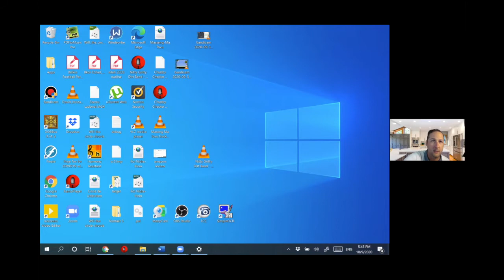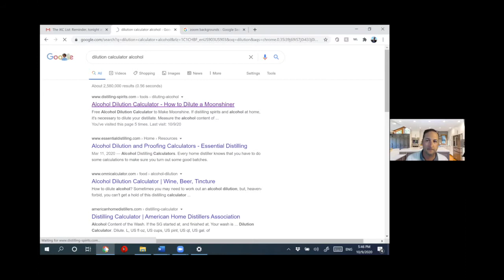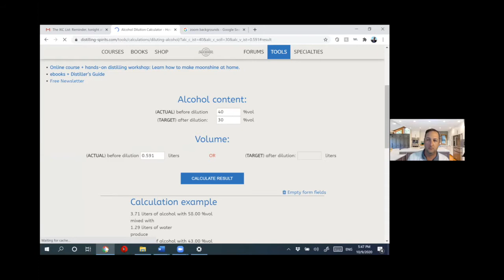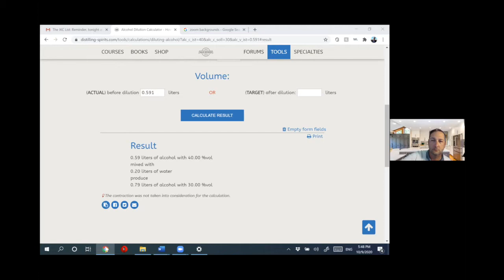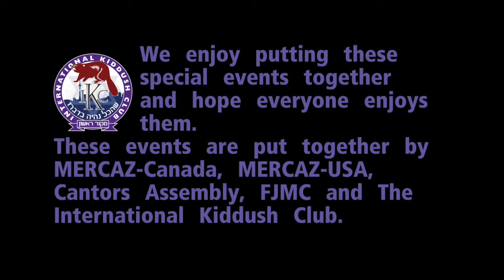Kabbalat Shabbat Shmini Atzeret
"The things they didn't teach you in Hebrew school" with Rabbi Jennifer Gorman and Hazzan Zach Mondrow, a special Kabbalat Shabbat for Erev Shmini Atzeret.